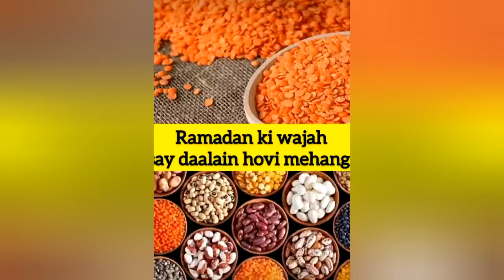Ramzan Main Mehangai Aur Barhay Gi - Check NEW Prices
Public News Headlines - Ramzan Main Mehangai Aur Barhay Gi - Check NEW RATES

This Video Contain all best sensation news around the world mostly from United state of America , United Kingdom , Pakistan , India , Bangladesh Mexico , Canada and other countries.

Public News Headlines about world keeps you fully updated on the latest and major happenings in Asia and around the globe in the form of breaking news, bulletins, well-equipped talk shows.

The Video will be full of entertainment News and Political news.Top News Best global breaking news of the week.

The Video will contain short clips of most famous news of the week.

I will work hard to give my best.

If there is any info you want to share please do inform me.